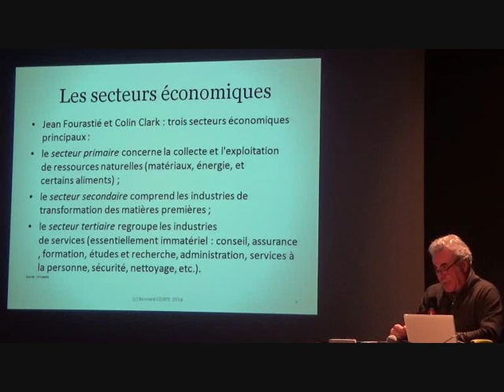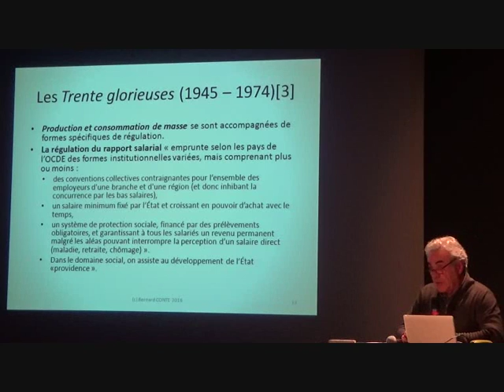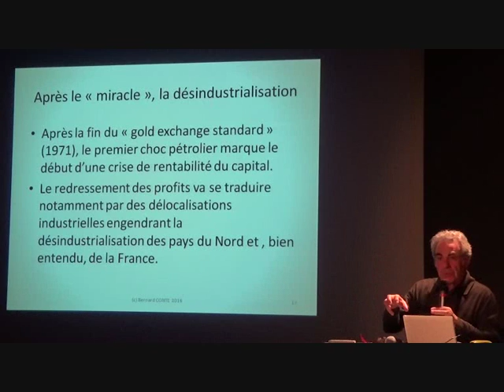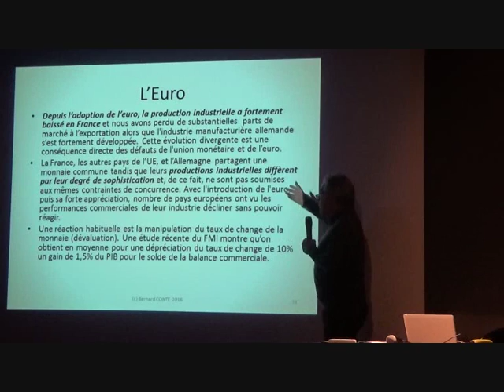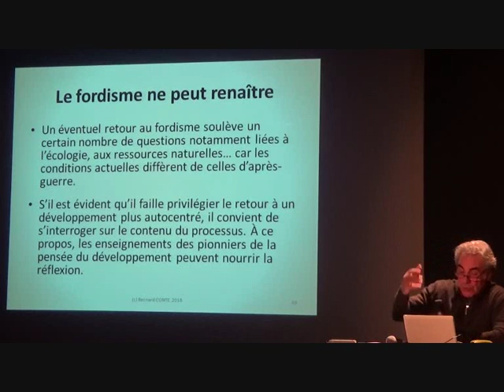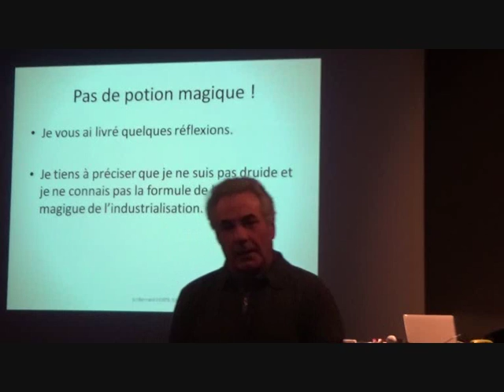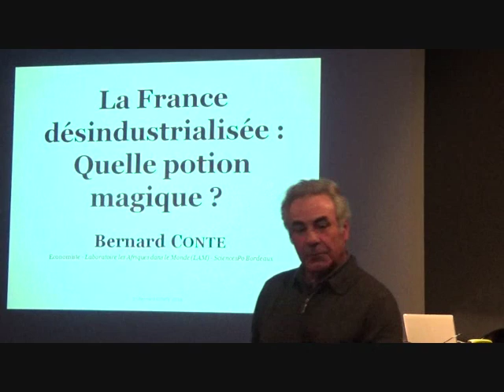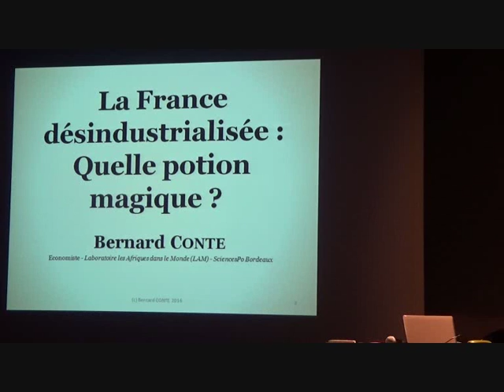La France désindustrialisée : Quelle potion magique ?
tƐg - Conférence - débat à Talence

Bernard CONTE
Économiste – Les Afriques dans le monde (LAM) – SciencesPo Bordeaux
Mardi 15 mars 20h30
Auditorium du Forum des Arts et de la Culture